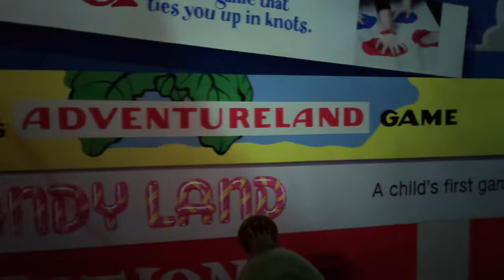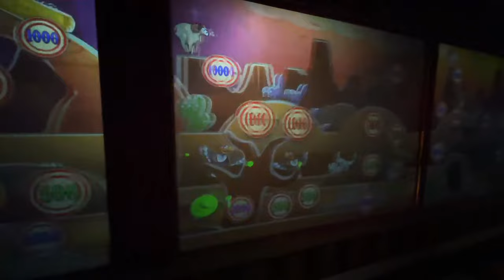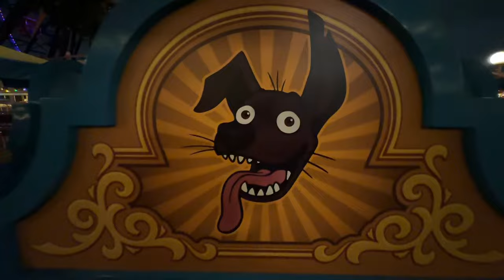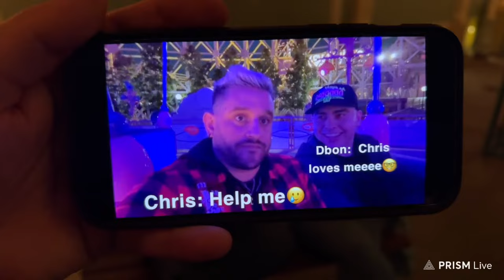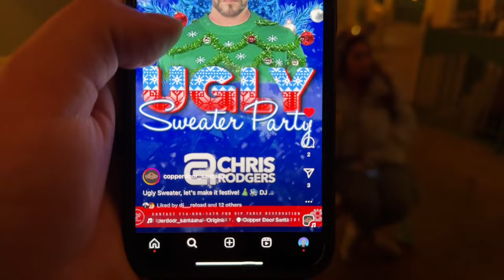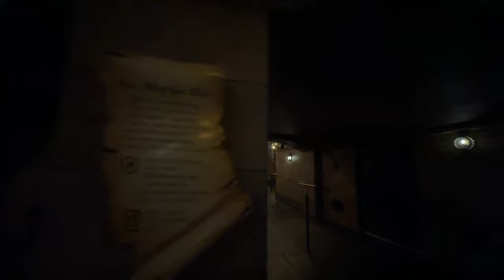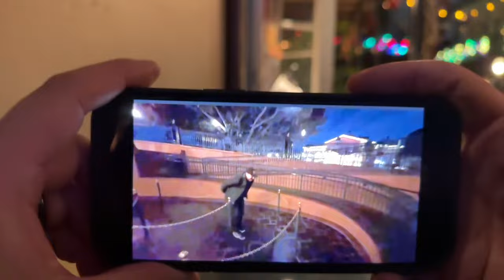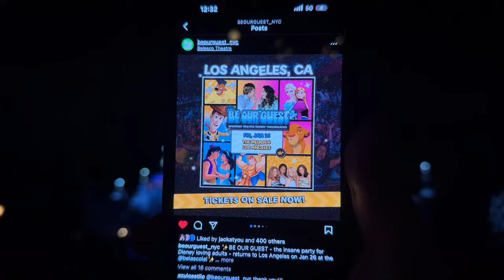🔴 LAST VISIT OF 2023! | DISNEYLAND | DCA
LETS CHAT!

MERCH STORES
SHIRTS, HOODIES, MAGNETS